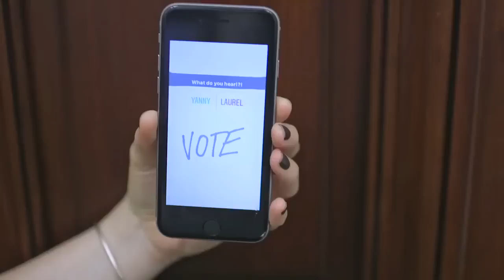The White House Weighs In On Yanny/Laurel Debate